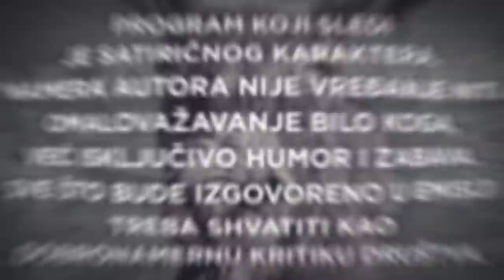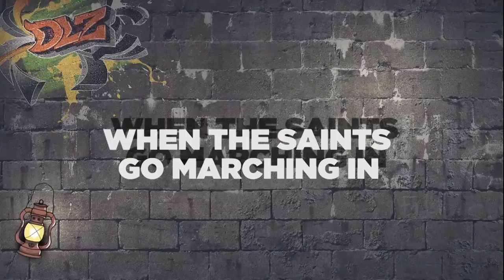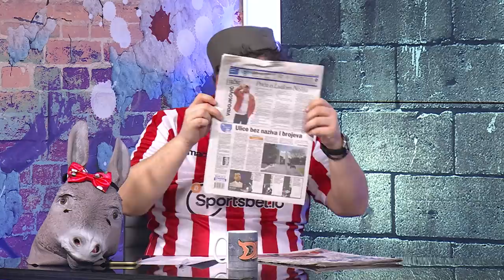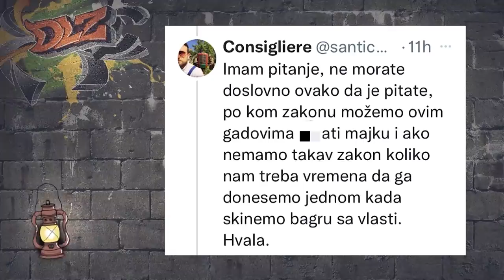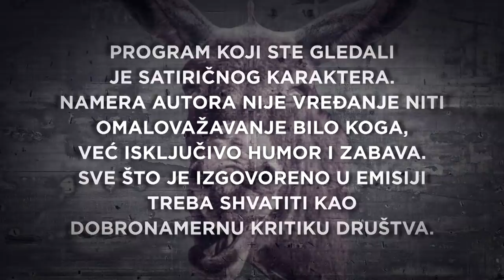Podcast DLZ i Vesna Rakić Vodinelić: Kengur sa ražnja za Srpsku novu godinu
Prvo izdanje DLZ u 2022 i odmah totalni haos! Pre svega, voditelji konačno imaju fudbalski klub za koji će ubuduće navijati - Sautempton! Obavezno štivo je i razapinjanje Novaka Đokovića na krst u Melburnu, na pravoslavni Božić, uz Rio Tinto marš iz Srbije, a možda ipak i ne. Tu je i blagi osvrt na svečanost u Republici Srpskoj povodom proširenja američkih sankcija Miloradu Dodiku.

Gošća Nenada Kulačina i Marka Vidojkovića je profesorka prava Vesna Rakić Vodinelić, koja je odgonetnula mnoge misterije vezane za predstojeći referendum, predstojeće izbore i postojeće i predstojeće američke sankcije svim nevaljalcima zapadnog Balkana. Sve se naravno moralo zaliti rakijom od koale i zasladiti tortom od tasmanijskog đavola.

U Magarećem kutku moći ćete da vidite zašto Božu Spasića zovu Simo Spasić.

DLZ, samo na našem portalu. Uživajte u ovoj epizodi, gledajte je s prijateljima i večeras i za doček Srpske nove godine i ne nervirajte se zbog Noleta.